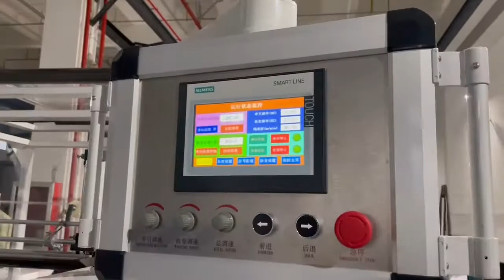1000mm 2 layer stretch film machine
Most popular machine
Capacity 80-130KG/HR